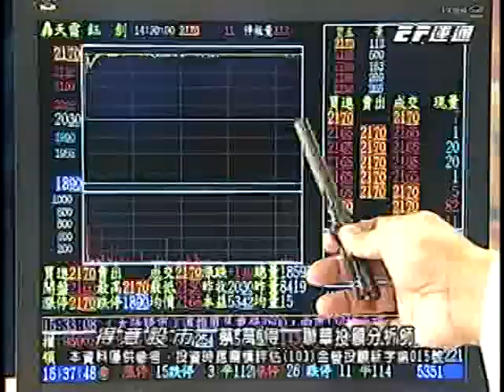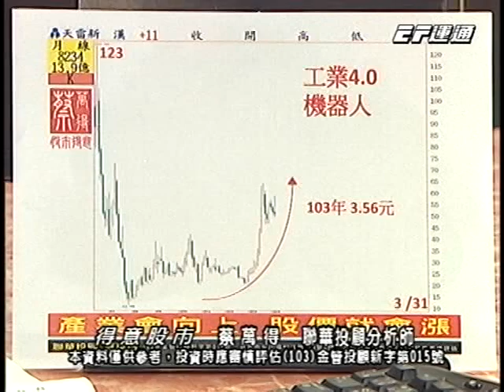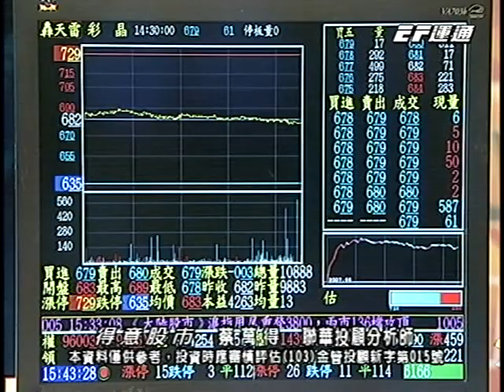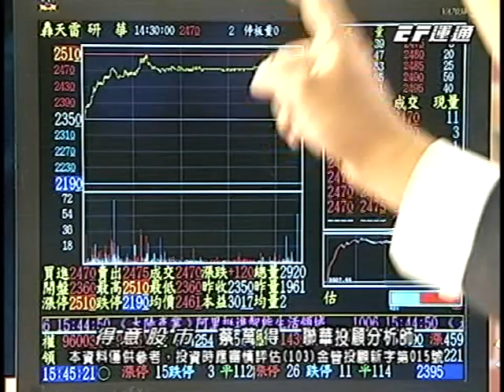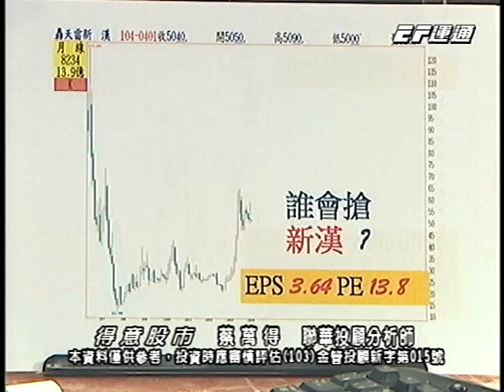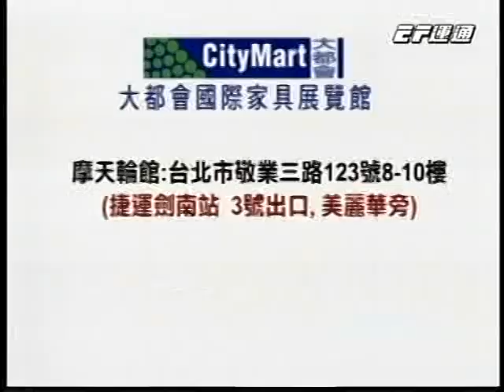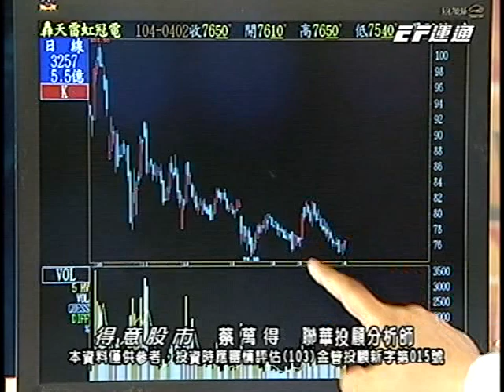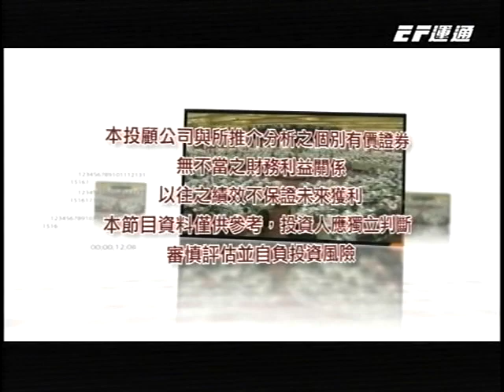20150402 1700 蔡萬得 得意股市